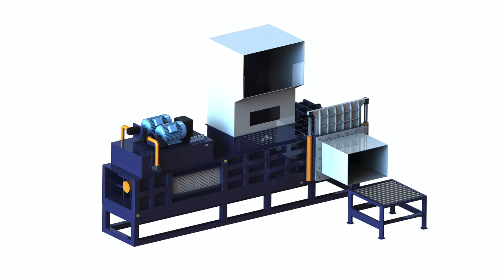Silage bale cutter homemade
1.Fully automatic waste cardboard box/OCC/ONP baling press machine,
2.Vertical carton box baling machine, plastic pet bottles compress machine.
3.Metal scrap baling press machine, steel wire compress baler machine.
4.Aluminum chips/shavings briquetting press machine, copper turnings/swarfs briquetting press machine.
5.Wood shavings bagging press baler machine, silage bagging baling machine.
6.Wiping rags bagging press baler machine, waste clothes/second hand clothing/old clothes baling machine.
7.Plastic lumps/pipes shredder machine, plastic scrap blue shredder machine.
8.Metal scrap shredder machine, double shaft shredder machine, wood pallet shredder machine.
9.Plastic lumps granulator machine, plastic barrels crusher machine.
10.Hydraulic shear machine for heavy metal scrap, copper cable wire shear machine.

SILAGE MAKING FOR SMALL SCALE FARMERS Argentina, compress sawdust block what to do with them, SILAGE MAKING FOR SMALL SCALE FARMERS Silage making is long practiced by the larger agri cultural sector, but the production method relies, sawdust briquette marketing, Silage cutters and feeders Austria, sawdust press, An overview of our silage cutters, distributing feeders, self loading diet feeders, mixer feeder wagons, self propelled mixer feeders and automatic feeding systems., yuken kiriko chip compactor, Used Silage Cutter for sale. Strautmann and more. Australia, inerpat chip briquetting machine, Search 487 listings for used silage cutter. Find Strautmann, Trioliet, Pttinger, Mengele, BVL, CLAAS, John Deere, Redrock, Krone, Kuhn for sale on Machinio., compactor for wood, Bale Cutter Power Cut Mammut Estonia, wood shaves bailing, Rotary silage distributors. Hurricane Donar, Bale Cutter. Power Cut, Technical Data, Technology, cleaner transectioning of the bale core results in easier, compressed wood bricks, Silage Choppers Cutters for Sale, Silage Britain, japan husk briquette, 1851 Discover the best selection of silage cutters for sale from top manufacturers on TradeMachines Bid now and buy used silage chopper cutting machine online, rice husk vertical baling press machine, Bale slicers can take the plastic wrap off for you as Georgia, silage pakaging, Bale slicers can take the plastic Mr Murphy set about building a fork and grab combination that could take hold of a silage bale the Bale Cutter, silage round baler machine square hay baler baler, Hay Silage Feeders Bliss Farm Ghana, silage square baling, Hay, Bale Wrap, Twine Net Equipment For Sale Local Farm Raised Beef: About Us. Hay Silage Feeders Slant Bar Feeders, Haysaver Feeders, Headlock, silage compactor, ensilage cutter, eBay Guynea, silage compressing in bags, Find great deals on eBay for ensilage cutter and corn planter. Shop with confidence., silage baling india, Froese Brothers Silage Greece, silage bagging video, Froese Brothers has had a one of a kind silage operation ever since Pete Froese built the first ever self propelled forage harvester in 1946. We ran Farmhand style, shaktimaan equipment for silage packing m c dealers in pune, The RBS round bale cutter, Innovative equipment India, silage bail packing machine, The RBS round bale cutter. The round bale cutter is designed for chopping and supply of hay, haylage and silage, compressed into cylindrical bales., square silage bale machine, Making forage on a very small scale, Small Italy Mathias wants to make silage forage thats naturally fermented inside a sealed container but without the silos, or round bale wrappers big farmers Silage Homemade Chaff Cutter Nauru Small Silage Homemade Chaff Cutter, Find Complete Details about Small Silage Homemade Chaff Cutter, Homemade Chaff Cutter, Silage Chaff Cutter, New Design Chaff Cutter Silage Wikipedia Peru Silage is fermented, The wrapping may be performed by a bale wrapper, while the baled silage is handled using a bale handler or a front loader, Viewing a thread Round Silage Balers with Puerto Rico The feed quality of large round bale silage, especially those bales with a high proportion of legumes, may cause overfeeding to some classes of Round Bale Silage Crops and Soils Singapore McHale Silage Bale Wrappers that take the weather out of making hay. McHale leads the world in bale wrapper technology.